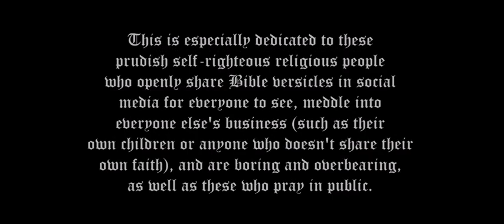Loving Biblical Calligraphy (Matthew 6:1) in Latin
It's the same video but with a different soothing music that somehow reminds me of a times of yore when I used to have a different kind of peace of mind, mostly due to lack of experience or abondance thereof.

Besides, this song somehow reminds me of Firelink Shrine, from Dark Souls.